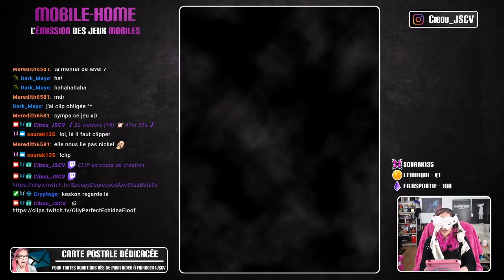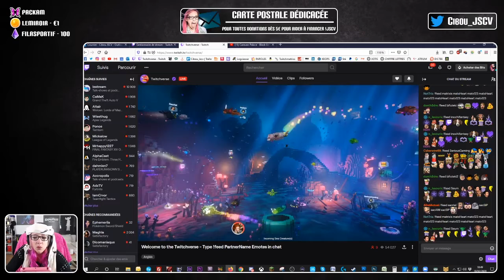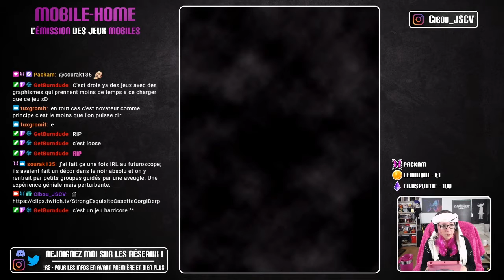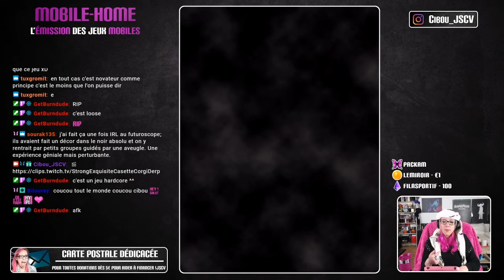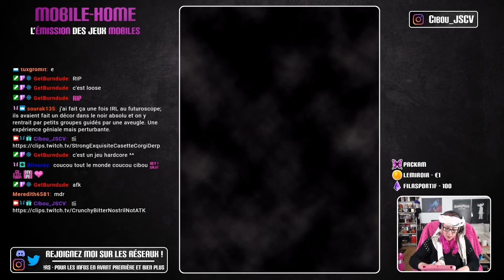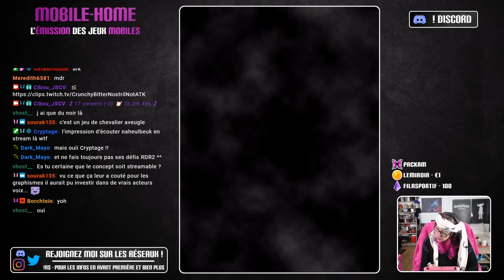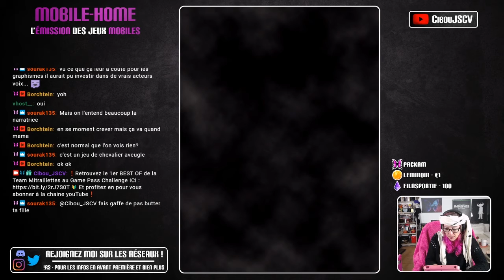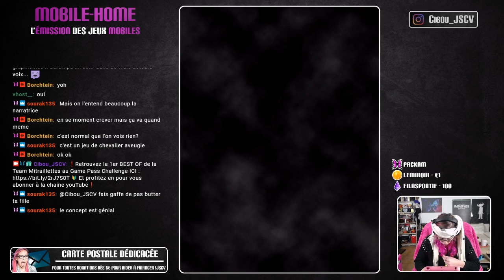[MOBILE-HOME#31] 🕶 A Blind Legend 🕶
RETROUVEZ MOBILE HOME - L'émission des Jeux Mobiles, en live tous les mardi à 18h sur TWITCH - 2 jeux à découvrir chaque semaine !

Toutes vos donations servent uniquement au financement de l'émission "J'irai Streamer Chez Vous" et de la chaine Twitch. D'avance un énorme merci à vous. 💜

PAS DE REMBOURSEMENT / NO REFUND

CRÉDITS MUSIQUE